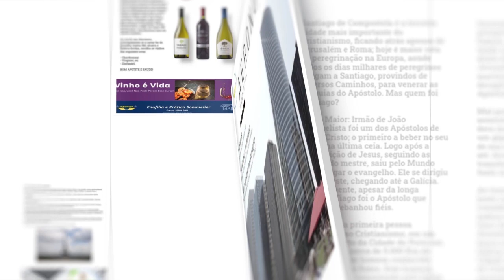Aeronova Revista Digital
Softwares usados: Adobe After Effects e Premiere.